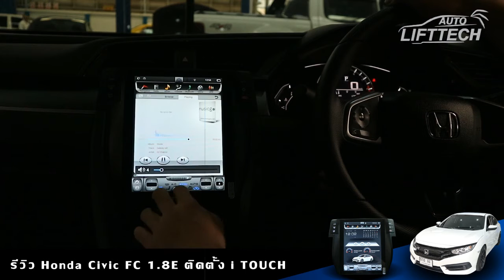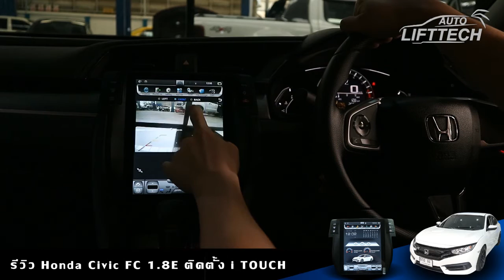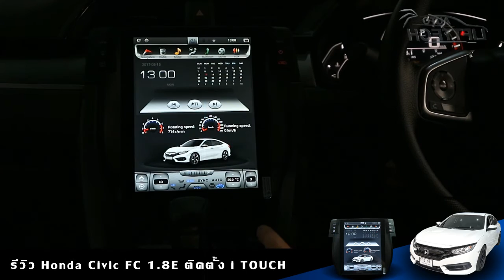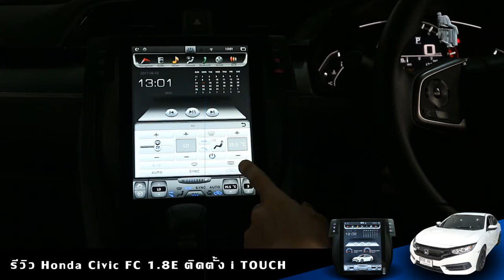Honda Civic FC 1.8e ติดตั้ง iTouch By Auto Lift Tech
ข้อมูลเพิ่มเติมดูได้ที่

โปรโมชั่นที่สุดแห่งปี iTouch Civic FC "Vertical Android Touch Built-in w/t Mirror Link Wireless"
❤การรันตีความ Hot ด้วยผลงานการติดตั้งมากกว่า300 คัน
❤รับประกันให้ 1 ปี
❤ใช้ปลั๊กวิทยุเดิมรถไม่ต้องตัดต่อสายไฟ
❤ปรับแอร์ได้ที่จอแบบเต็มฟังก์ชัน
❤รองรับการควบคุมผ่านพวงมาลัยเดิมของรถ
❤Phone Link /Mirror Link (Apple Car Play)
❤Harddiskในตัว32Gb

สนใจติดตั้งหรือเป็นตัวแทนจำหน่าย ได้ที่
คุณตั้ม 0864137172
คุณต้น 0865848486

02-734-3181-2